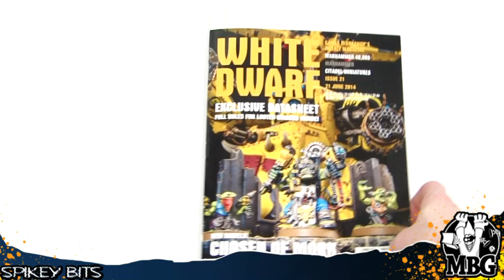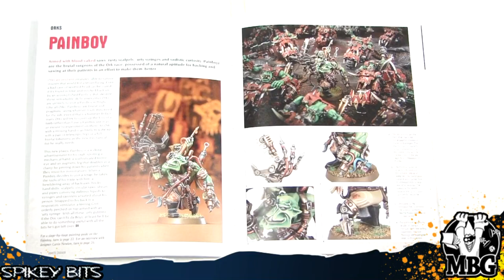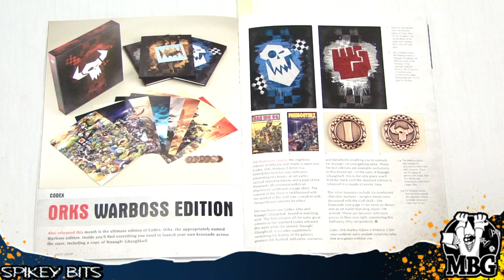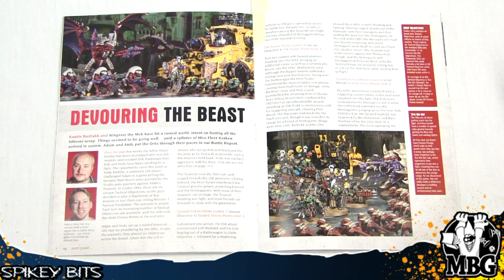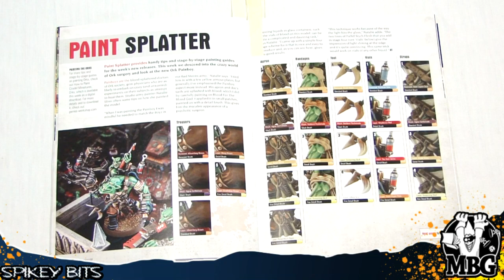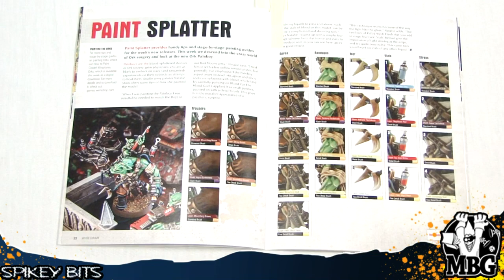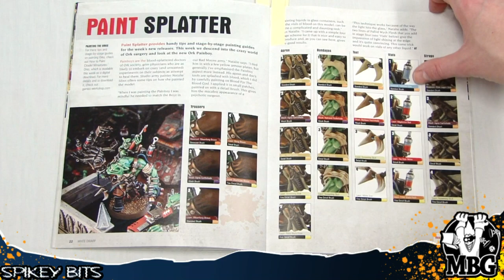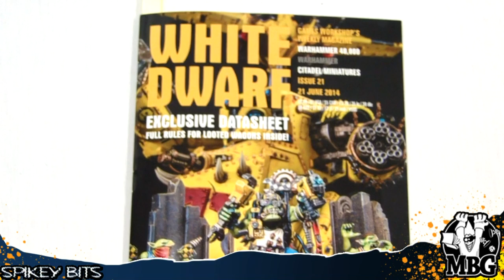White Dwarf #21 New ORKS Codex Spoilers & Looted Wagon Rules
MBG Reviews the White Dwarf #21 which previews the new Ork Codex, HQ units, and looted wagon rules!

Checkout over 4000 Articles on the Warhammer 40k Hobby and more,